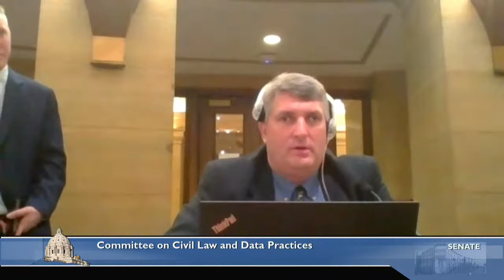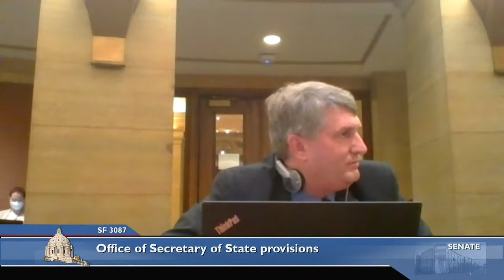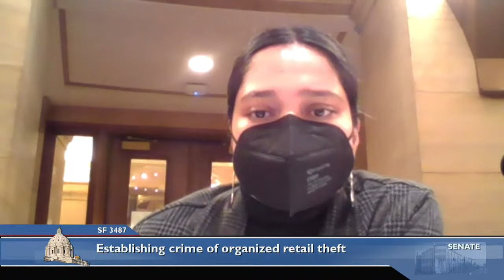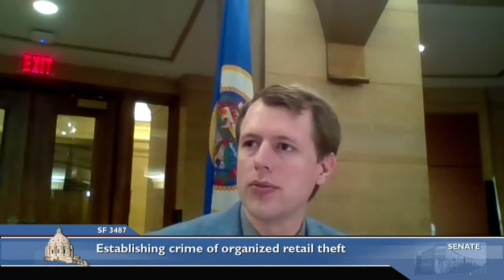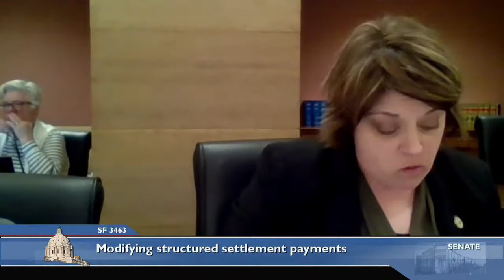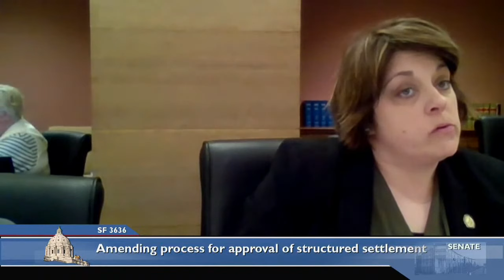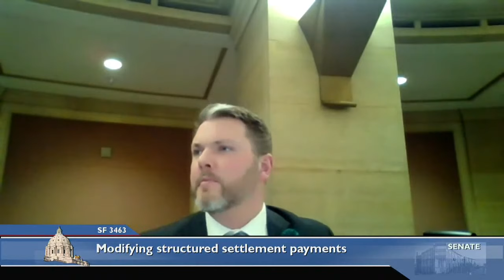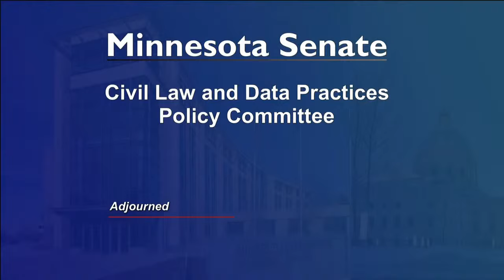Committee on Civil Law and Data Practices Policy - 03/17/2022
S.F. 3087 (Bigham) Modifying various provisions governing or administered by the Office of Secretary of State.

S.F. 3487 (Limmer) Establishing the crime of organized retail theft.

S.F. 3636 (Mathews) Amending process for approval of structured settlement.

S.F. 3463 (Utke) Modifying structured settlement payments from a structured settlement.